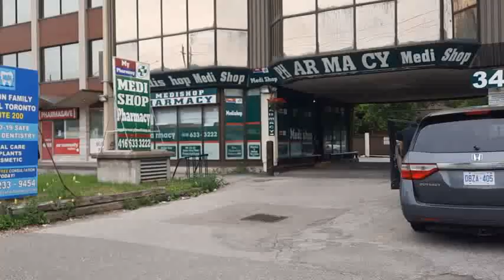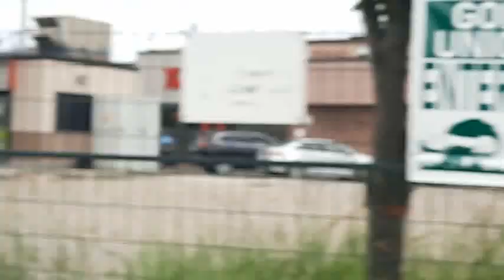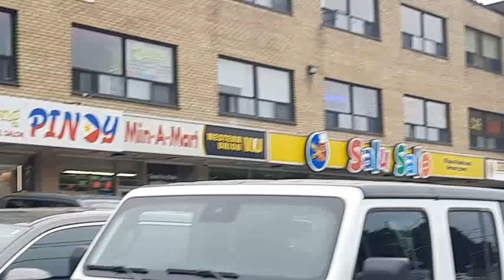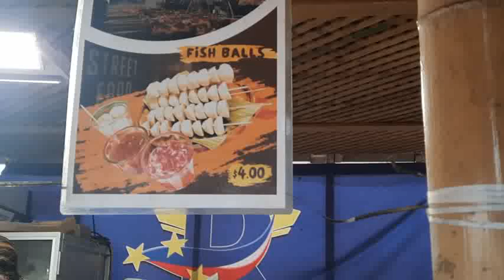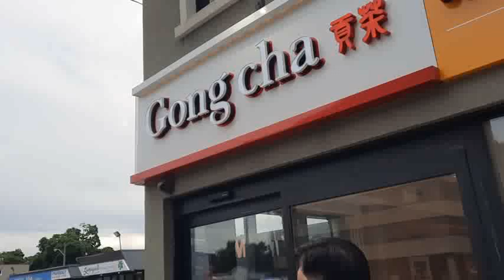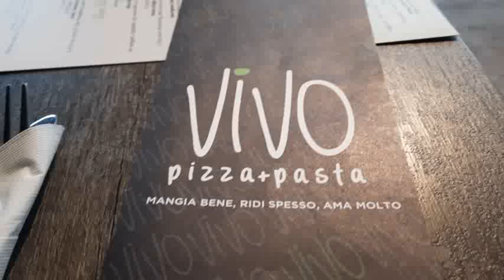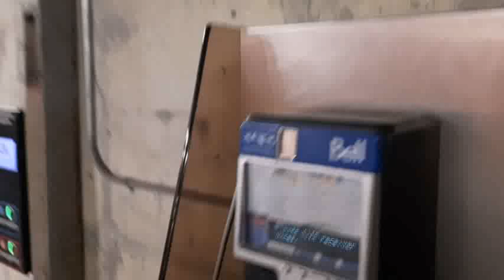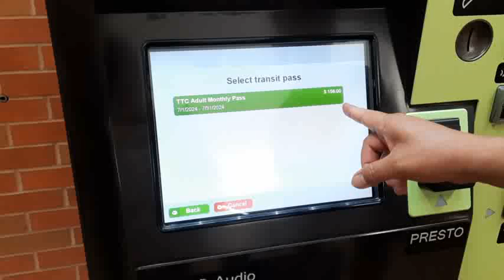FELLOWSHIP WITH PTR. JEFF FAJARDO